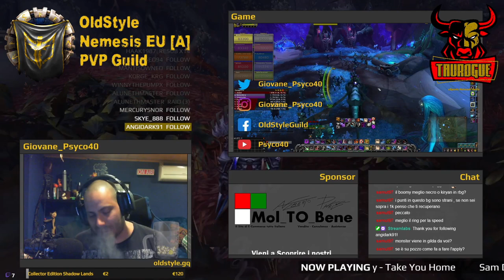RBG S3 SL - Friday Night Rated - 20/05/2022 - Kerion - OldStyle Nemesis PVP Guild [A]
00:00 Intro
30:16 Twin Peaks
48:33 Battle of Gilneas
1:25:54 Silvershard Mines
1:43:00 SIlvershard Mines
1:56:13 Eye of the Storm
2:22:09 Arathi Basin
2:34:50 Battle of Gilneas
2:55:14 Arathi Basin
3:09:59 Arene